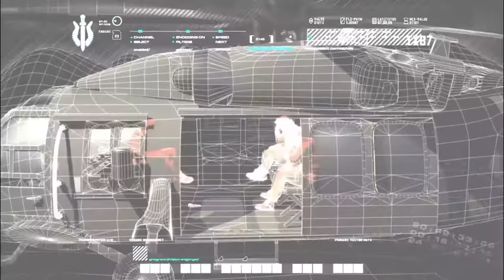Call of Duty Modern Warfare Mission 5 Hunted